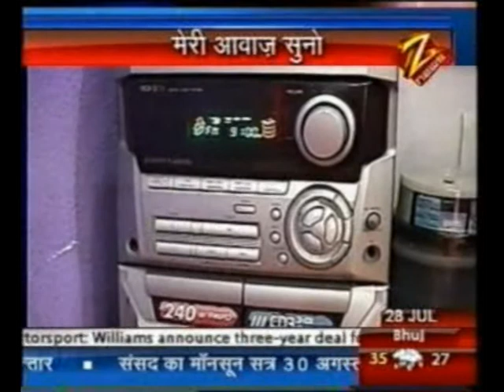Lata ji Special show & Views of Dr Ashish Tiwari Bombay Hospital & Dr Aruna Tiwari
Lata ji Ist ever  interview in any Radio station- Views of Dr Ashish Tiwari Bombay Hospital Dr Aruna Tiwari Mr Rameshwar Singh IT Commissioner & Mr Sandeep Sharma Mumbai